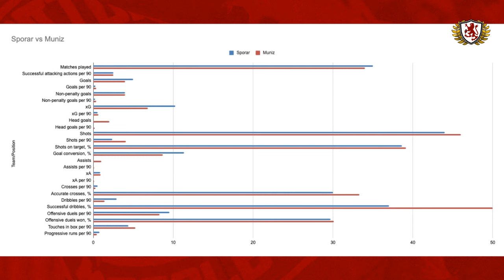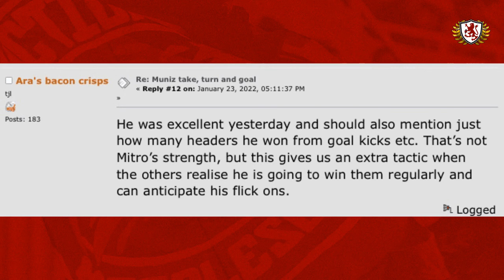THE LOWDOWN: WHAT DOES RODRIGO MUNIZ BRING TO BORO? | Boro Breakdown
In this podcast Jonny and Dana discuss the signing of Boro's new number nine, Rodrigo Muniz.

VOTE FOR US AS BEST FOOTBALL LEAGUE PODCAST IN THE FOOTBALL CONTENT AWARDS